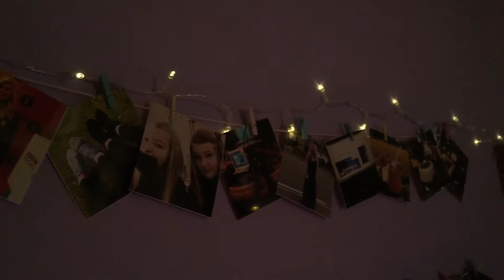Dear October || Day One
Hello Vloggerbeans, Here is the first Dear October ready for you to enjoy.

This video series was inspired by the wonderful Carrie Hope Fletcher and her Letters to Autumn series

Be sure to come back tomorrow for another Dear October x